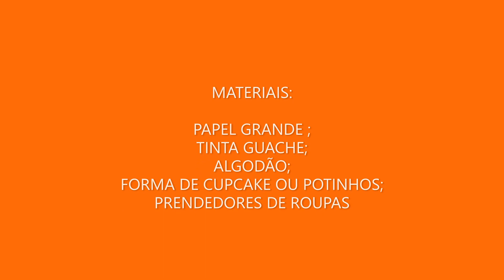Pintura com algodão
Neste vídeo fizemos uma pintura livre com tinta guache usando algodão e prendedores. Simples , fácil , rápido e muito animada!
O papel que usamos foi o papel cartão mas pode ser cartolina e até papelão...ideal que seja mais grosso pra criança pode pintar sem rasgar! =)